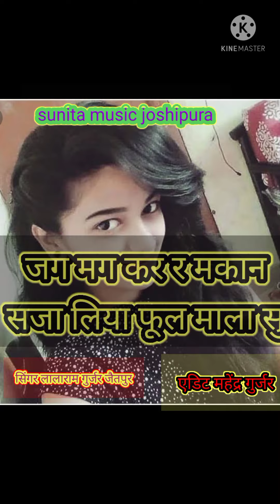Happy birthday🎂🎂 song harsit yr सिंगर लालाराम गुर्जर जैतपुर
एडिट by महेंद्र सिंह गुर्जर
गांव- जोशीपुरा
पोस्ट मारोठ
Nawa city nagour
Mo.8107888513
सोंग अच्छा लगा हो तो कमेन्ट करके बताइए 🙏🙏